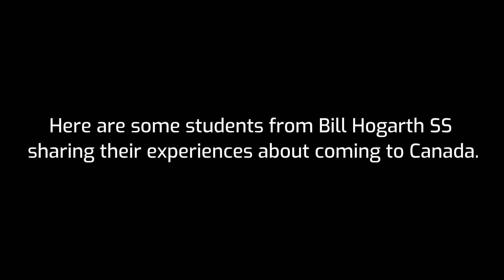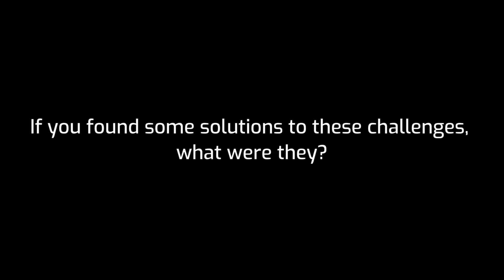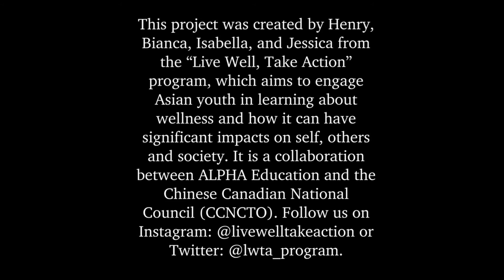Stories of Newcomer Students in Canada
Project Topic: Newcomer Experiences
Students: Bianca, Henry, Isabella and Jessica (Bill Hogarth Secondary School)

This project was created by student participants from the "Live Well, Take Action: Ambassador Program for East Asian Youth" in 2022. This program is a collaboration between ALPHA Education and the Chinese Canadian National Council Toronto Chapter, and is funded by the Ontario Trillium Foundation.